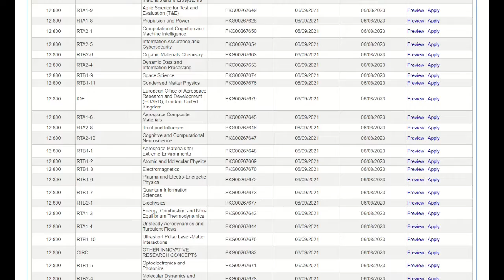Research Interests of the Air Force Office of Scientific Research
AFOSR seeks funding proposals from higher education and industry in nearly 40 scientific areas in search of revolutionary scientific breakthroughs that enable world-class, militarily-significant and commercially-viable products. The current BAA includes the addition of “sprints” and commercial grants.